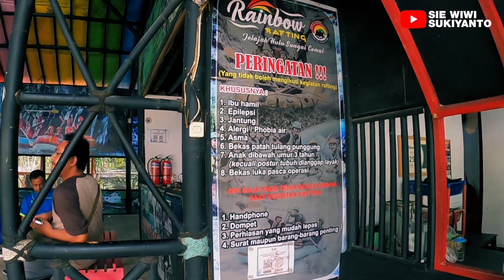UJI NYALI ARUNG JERAM KALI COMAL | WISATA PEMALANG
Momen kebersamaan dengan teman teman mencoba uji nyali arung jeram kali comal yang dikelola oleh Rainbow Rafting.

Rainbow Rafting
Alamat :
Jl. Randudongkal-Moga, Desa No.99, Kamulihan, Kecepit, Kec. Randudongkal, Kabupaten Pemalang, Jawa Tengah 52353